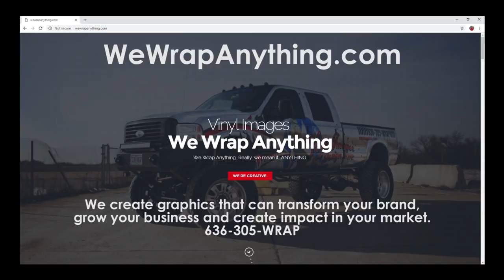King Of The Monster Trucks HUGE AIR Pro Mod Freestyle Part 1 - Oct.7, 2018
We had a huge list of entries into the Pro Mod portion of the JConcepts King Of The Monster Trucks event at Vinyl Images in Fenton, MO.  This is part 1 of that from October 7, 2018.